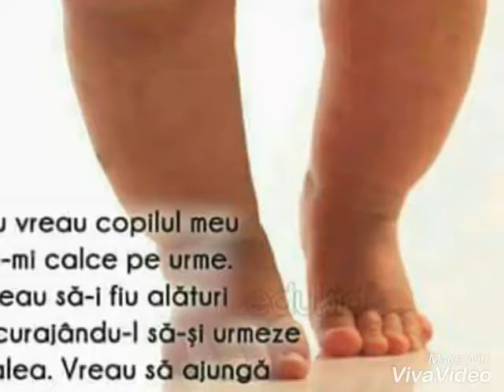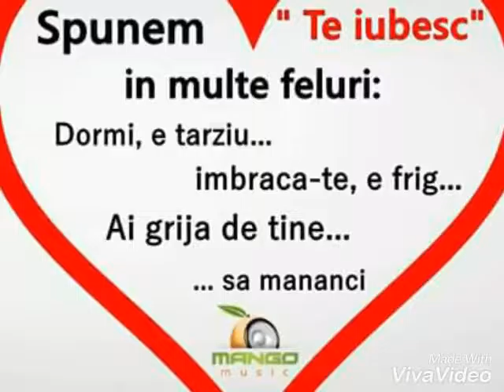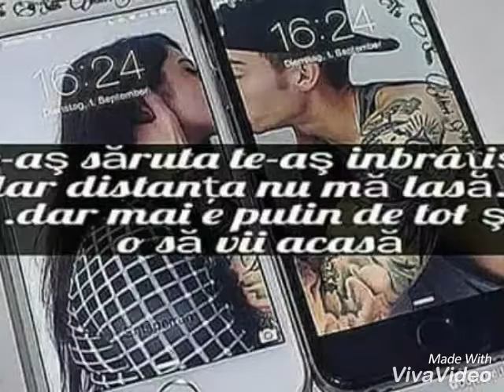Video facut de vero